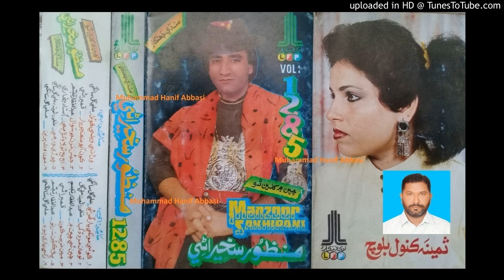Wan Te Wethi Koyal Bole Golhe Thi Sajan (Manzoor Sakhirani LFP Volume 1285) Lyrics Ali Gul Sangi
Follow on Snack ID : HanifAbbasi549 Wan
Te Wethi Koyal Bole Golhe Thi Sajan Manzoor Sakhirani LFP Volume 1285 Ustad Manzoor Sakhirani New, Nice, Mix, Old and Urdu Songs (Muhammad Hanif Abbasi 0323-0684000) Lyrics Ali Gul Sangi